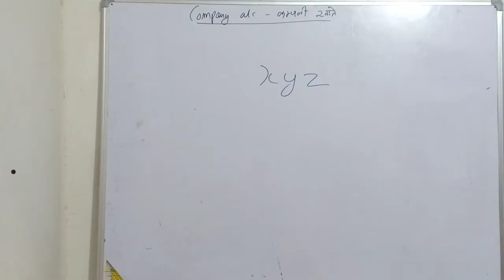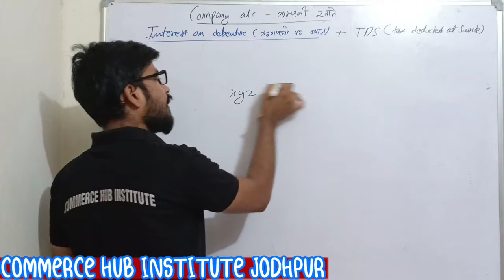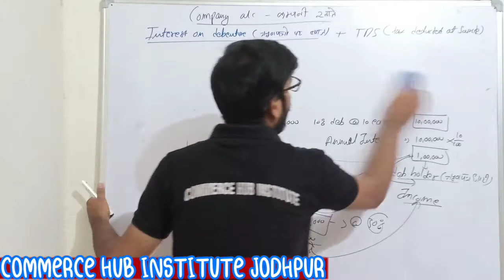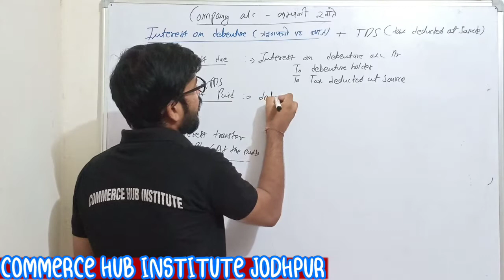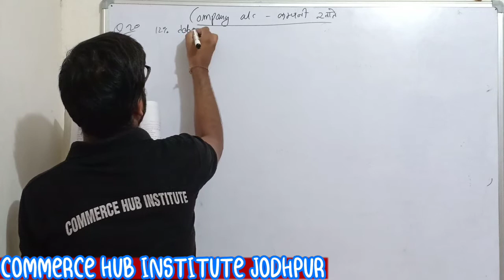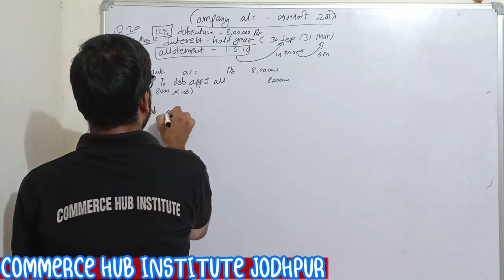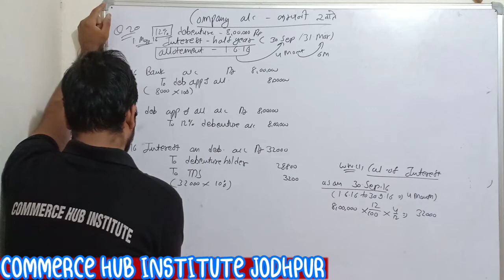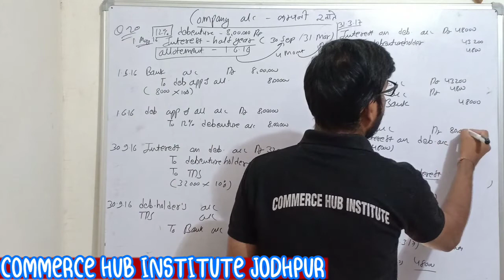#15, COMPANY ACCOUNT l interest on debenture with TDS journal entry l ऋणपत्रों पर ब्याज तथा आयकर ।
COMPANY ACCOUNTS। deben issued on condition of redemption शोधन की शर्तो पर ऋणपत्रों का निर्गमन,
COMPANY ACCOUNT l 12th rbse accountacy l issue of debenture l question no 18 Chapter-5th.
 COMPANY ACCOUNTS (कंपनी खाते) debenture issue as colleteral security (सम्पर्श्विक प्रतिभूति
it's all about commerce hub institute,
class -12th
stream-commerce
subject-account
chapter-5  company account,
कंपनी खाते,
topic- question no 20

कंपनी का वर्गीकरण,
अंश व अंशो के प्रकार,
समता व पूर्वाधिकार अंशो मे अंतर,
कम्पनी कि अंश पूंजी,
कम्पनी कि अंश पूंजी का स्थिती विवरण में प्रतिकरण,
अंश के सम्मूल्य व प्रीमियम पर निर्गमन का लेखाकंन,
अंशो का न्यून व अधिअभिदान,
स्वैट समता अंश,
अधिकार अंश,
कर्मचारी स्टॉक ऑप्शन प्लान,
एस्क्रो खाता,
अंश व ऋणपत्र मे अंतर,
ऋणपत्रों का अर्थ विशेषताएं व प्रकार,

हमारा उद्देश्य उन छात्रों को मुफ्त शिक्षा प्रदान करना है जो ट्यूशन की महंगी फीस नहीं पे कर सकते, हमारा उद्देश्य केवल मात्र कॉमर्स के बच्चोकी मदद करना है, इसलिए आप सभी से अनुरोध है की अपने सभी कॉमर्स मित्रो दोस्तो तथा रिश्तेदारों को ये चैनल का लिंक जरूर शेयर करे तथा हमारे चैनल को सब्सक्राइब व शेयर करे ताकि हमें मोटीवेशन मिलता रहे हो हम इसी प्रकार आपकी सेवा में तत्पर रहें, धन्यवाद।

We provide complete course of class 11, 12 , bcom, bba, mcom and juniour Accountant free of cost,
our biggest aim is to provide education to the students who are not afford the fee of tution or institutions,
our institute is one of the top commerce institute in jodhpur who provide free online classes on Youtube,
We provide,

ACCOUNT GURU VICKY SIR,

junior accountant salary,
junior accountant qualifications,
junior accountant duties and, responsibilities resume,
junior accountant skills,
accountant job qualification,
qualification for accountant, company account, class-12th, accountancy, Accounting for company it's all about commerce Hub institute jodhpur, company, account, questionno7, class12,
Company Accounts Class 12 Notes,
Accounting for Companies Class 12 PDF,
Company Accounts Accounting for Share Capital Class 12 PDF,
Company Accounts Accounting for share capital Class 12 Notes,
Accounting for Companies Class 12 book,
Company Accounts Class 12 Solutions,
Company Accounts Class 12 Solutions 2021
Company Accounts class 12 journal entries,
Accountancy Class 12 Books
NCERT Solutions for Class 12 Accountancy PDF
ncert solutions for class 12 accountancy not-for-profit organisation
class 12 accountancy syllabus 2020-21
Accountancy Class 12 Chapter 1
class 12 accountancy syllabus 2019-20
Class 12 Accountancy Chapter name
NCERT Solutions for Class 12 Accountancy Chapter 2
Class 12 Accountancy Chapter 1 Notes